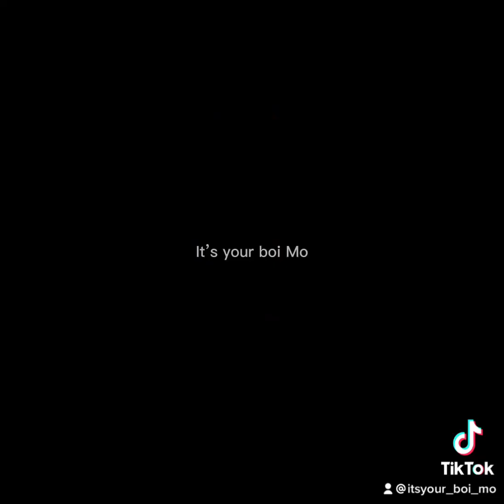Turning a sponge into SpongeBob